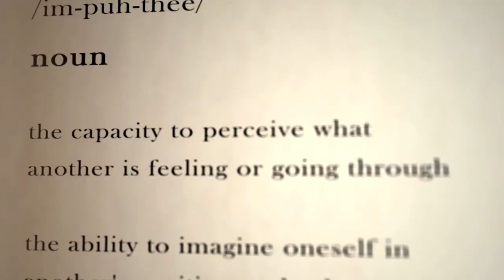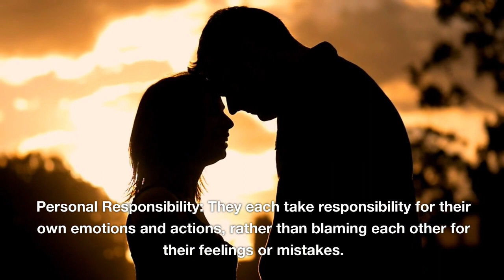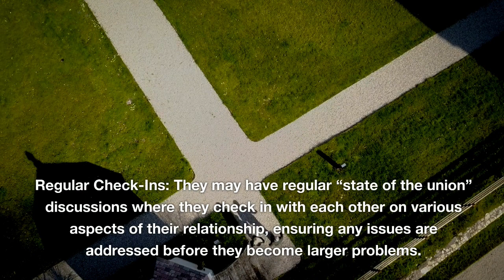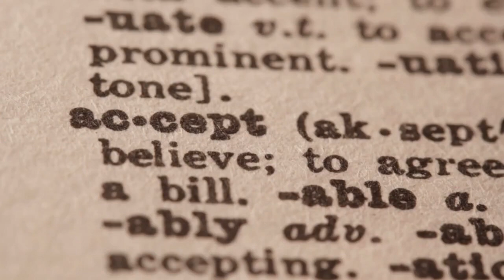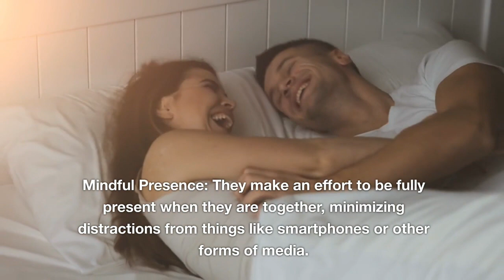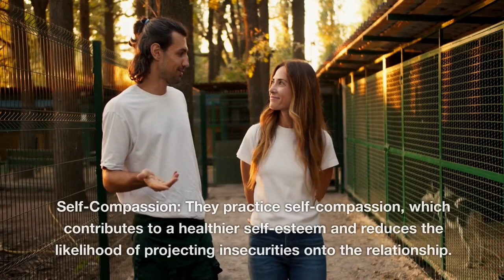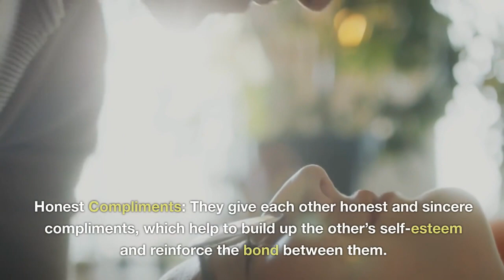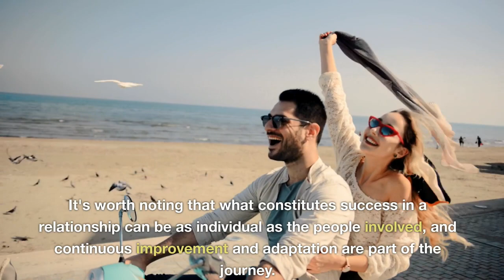What Successful Couples Do Differently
"Unlock the secrets to lasting love with our video, 'What Successful Couples Do Differently.' Delve into invaluable relationship advice and discover the keys to maintaining a thriving partnership. From effective communication to nurturing intimacy, explore practical strategies for relationship success. Whether you're dating, engaged, or married, this video offers insights from couples therapy and expert advice on achieving enduring connection. Elevate your relationship and embark on a journey to fulfilling couple goals with these transformative tips."